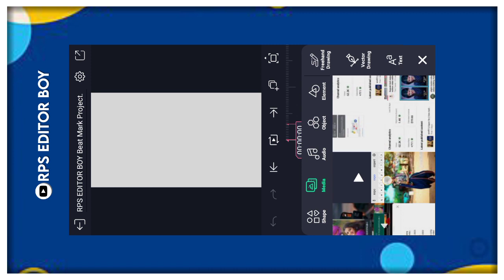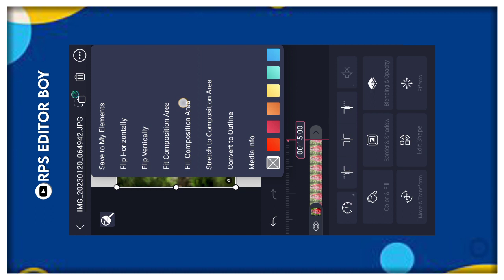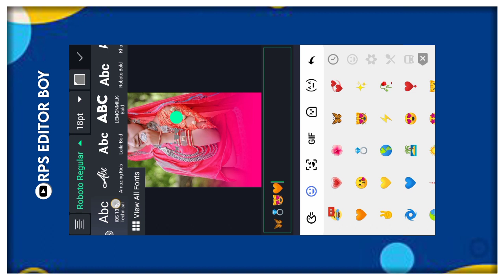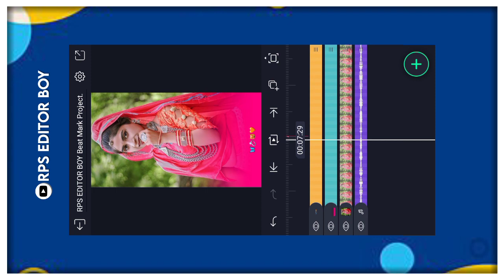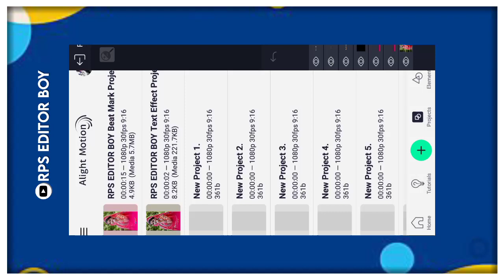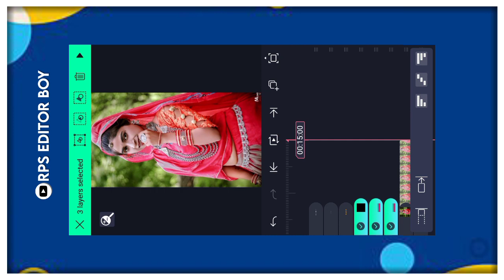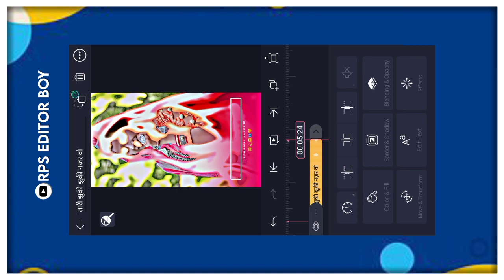Aadiwasi Whatsapp status Kaise banaye | alight motion lyrics editing aadiwasi | adivasi timli status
Pr Follow kre...

Playlist Video .//

Upload Date..